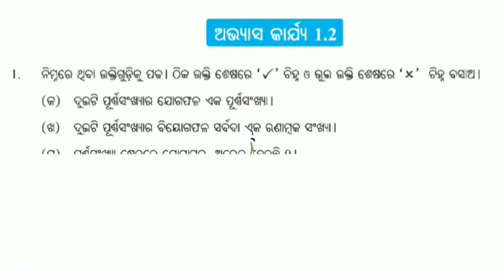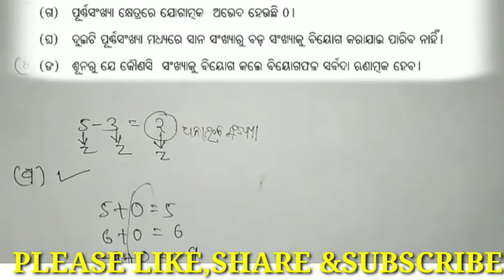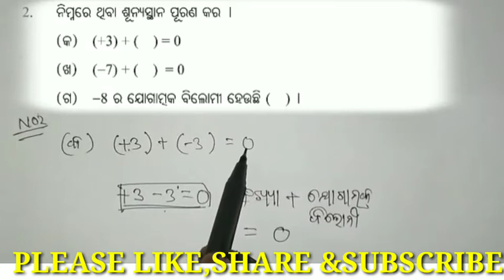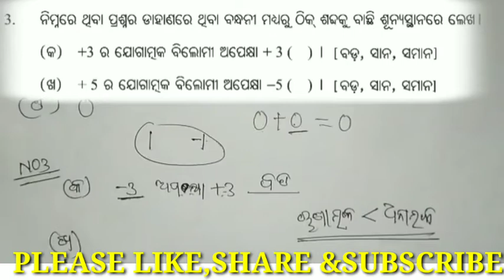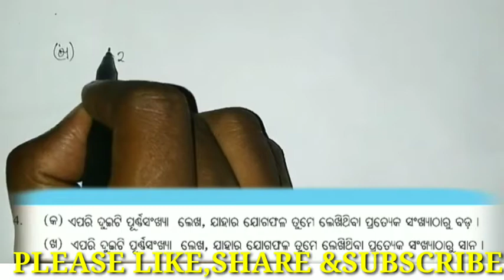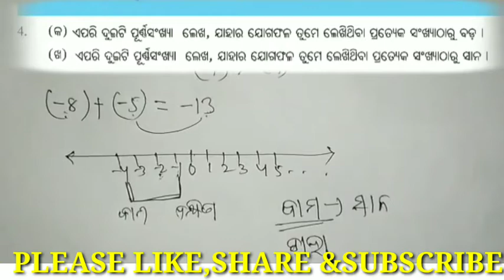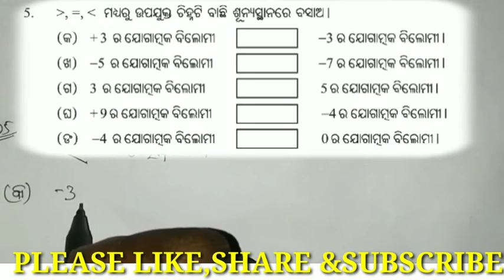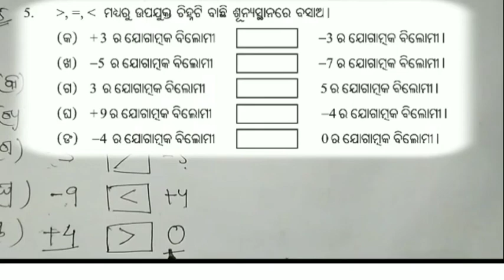Odiya medium #(Class VII )ANUSHILANI 1.2